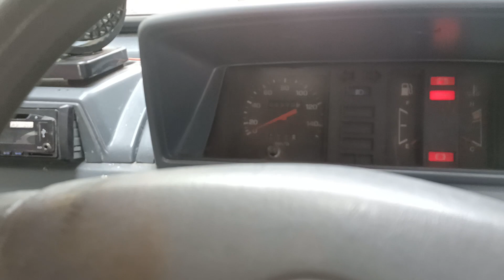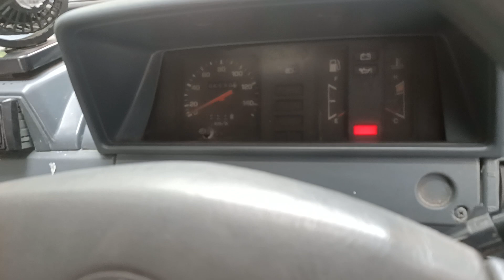TOYOTA KIJANG TAHUN 1989 | BAGUS MURAH !!!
Pada kesempatan kali ini kami menjual KIJANG TOYOTA TAHUN 1989 yang kondisinya BAGUS MURAH !!!